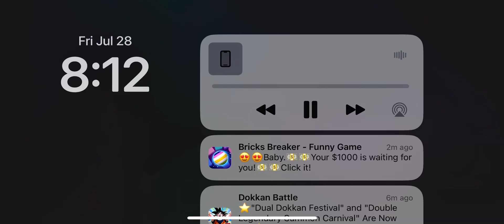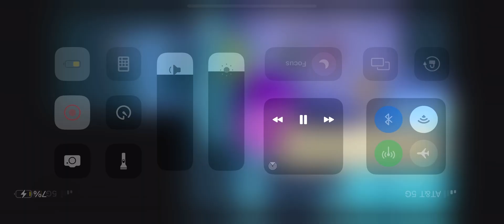July 29, 2023